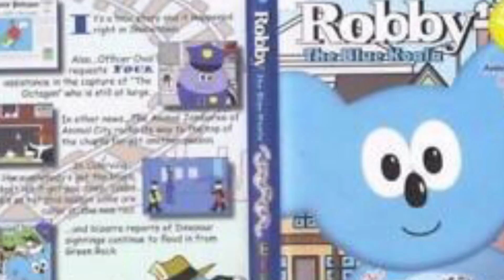abc zoo 10